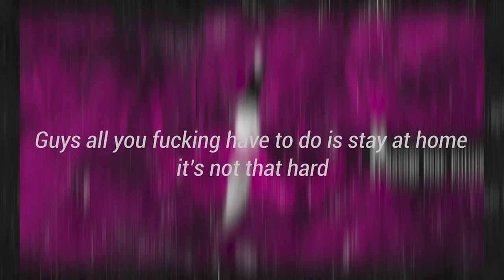if X was produced in 2020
yo STAY HOME OKAY?
hit me up on twitter (@Leskerrrt) or swoop me down on instagram (@leskerrrt)

don't forget to stay hydrated